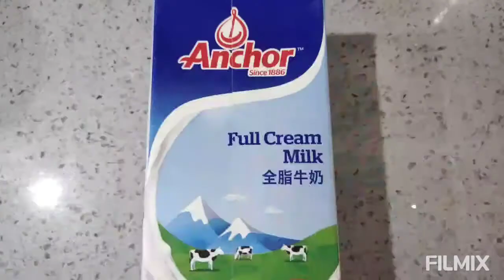Creamy Carbonara Macaroni Elbow Pasta for Toddlers aged 1 year old +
Hi viewers, today I have made delicious Creamy Carbonara Elbow Pasta for kids to eat.

Ingredients are:

To boil :

1 cup of Elbow Pasta
Water
( Boil for 8 - 10 minutes until softened than drain the excess water)

To Cook:
1 1/2 tbsp of Unsalted butter
1 cup of Full Cream Milk
1 1/2 tbsp of Cheese Powder
1 tbsp of Cream Cheese
1 tsp of Garlic Powder
1/2 tsp Black Pepper Powder
1 cup Cooked Elbow Pasta